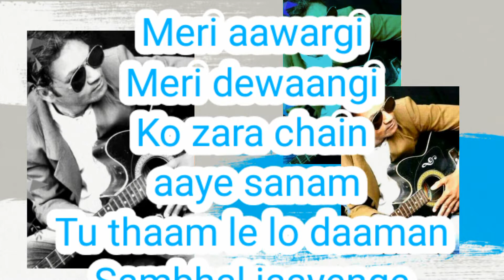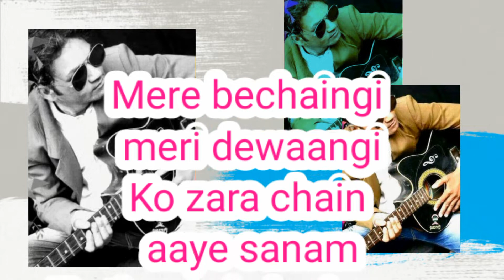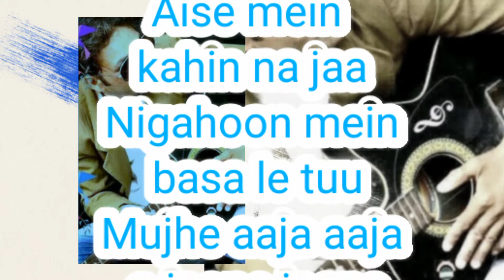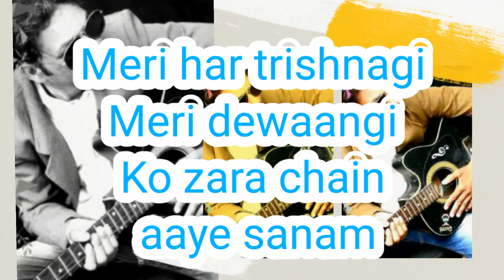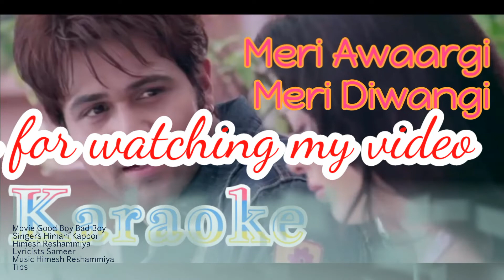Meri aawargi Meri dewaangi | Good Boy Bad Boy | karaoke | opm malwa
Music Composer: Himesh Reshammiya

Music Director: Himesh Reshammiya

Music Label: Tips Music

Starring: Emraan Hashmi, Tusshar Kapoor, Tanushree Dutta, Isha Sharvani

xO o o
Meri aawargi
Meri dewaangi
Ko zara chain aaye sanam
Meri aawargi
Meri dewaangi

Tu thaam le lo daaman
Sambhal jaayenge kadam
Sambhal jaayenge kadam

Sambhal jaayenge kadam
Sambhal jaayenge kadam

Madhoobshi tanhayi hai
Bechani si chaai hai
Shaam savera har lamha
Yaad mujhe teri aai hai

Na jaa na jaa
Aise mein kahin na jaa
Nigahoon mein basa le tuu
Mujhe aaja aaja o jaane jaana
Panahon mein chupa le tu

Meri dil ki lagi
Meri dewaangi

Sambhal jaayenge kadam
Sambhal jaayenge kadam
O yeah

Itna dilkash manzar hai
Chaya hai tera jadoo
Milne ki betaabi hai
Nazaron mein hai tu hi tu
Jaagi jaagi tamanna jaagi jaagi

Khawaalyon pe bhi chaya nasha
Lagi lagi lahan aisi lagi
Kahin bhi abb lage na jiya

Meri har trishnagi
Meri dewaangi

Meri Awaargi is a hindi song from the 2007 movie Good Boy, Bad Boy. Meri Awaargi singers are Himani Kapoor, Himesh Reshammiya. Meri Awaargi composer is Himesh Reshammiya and Meri Awaargi lyricist or song writer is Sameer. Meri Awaargi music director is Himesh Reshammiya. Meri Awaargi features Emraan Hashmi, Tusshar Kapoor, Tanushree Dutta, Isha Sharvani. Meri Awaargi director is and the producer is . The audio of Meri Awaargi song was released on 11th May, 2007 by Tips Music. Meri Awaargi YouTube video song can be watched above.